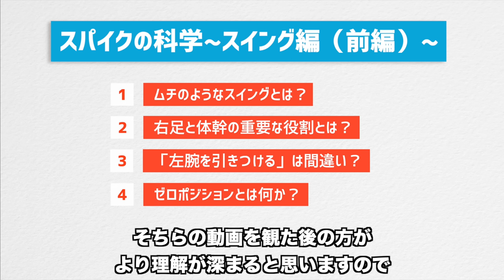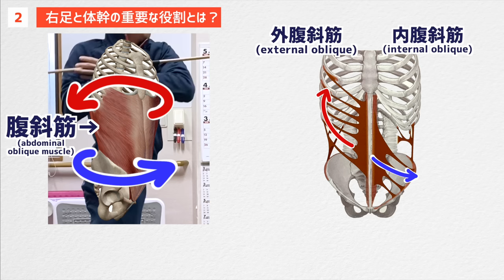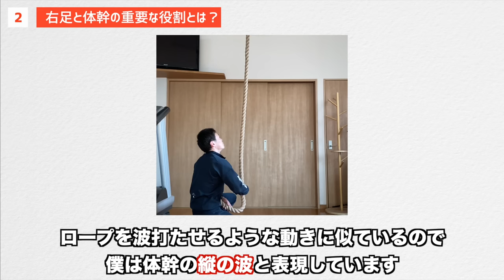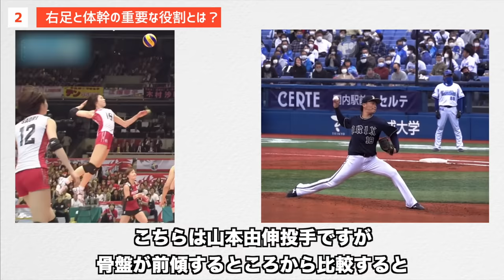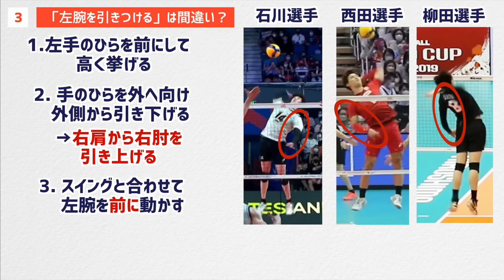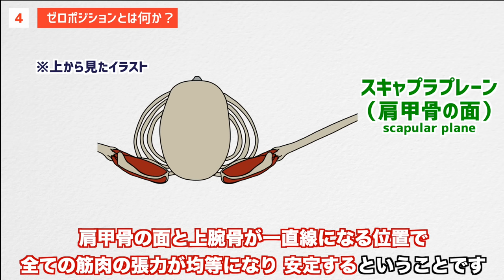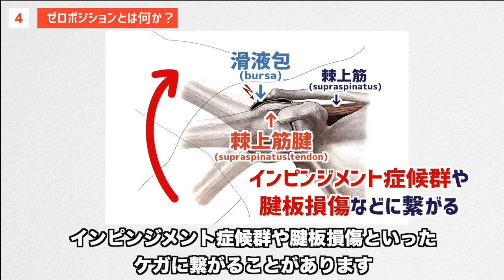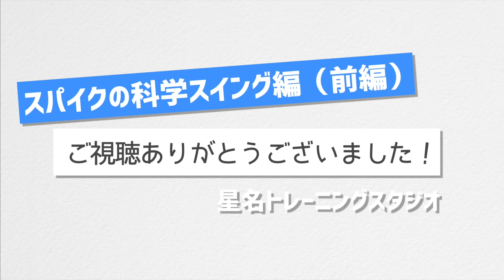How to Spike a Volleyball (Part 1/2) - How to hit a strong Attack?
I would like you to know this knowledge for powerful spikes and injury prevention.
I have tried to explain as scientifically as I can, but it includes many of my personal opinions, so I hope you will refer to it as a hypothesis, not as the absolute correct answer.

* Subtitles may be wrong. Thank you kindly look forward for your understanding.
We plan to add subtitles to all past videos, but we have not been able to add subtitles to many videos yet. We apologize for the inconvenience.
Videos with subtitles are listed at the bottom.

▼Index▼
0:00~ Opening
0:25~ Table of contents
0:54~ What is a whip-like swing?
2:08~ Regarding the "lateral twist" of the trunk
3:26~ About elastic energy played with fingers
4:29~ Trunk movement by abdominal oblique muscles
5:33~ About the law of inertia
7:16~ Sakoda's 'horizontal twist'
7:55~ About the "vertical wave" of the trunk
8:55~ Make a vertical wave with your right foot
9:36~ Sakoda's "vertical wave"
10:43~ Lift the trunk with the movement of the left arm
12:07~ Is it wrong to "hit while pulling the left arm"?
14:08~ Summary of movement of the left arm
15:00~ What is the zero position?
19:04~ A simple way to find the zero position
20:20~ About injuries such as impingement syndrome
21:38~ What are the individual differences in the zero position?
23:28 ~ Ending

[Daruma otoshi]

▼List of videos with subtitles added▼